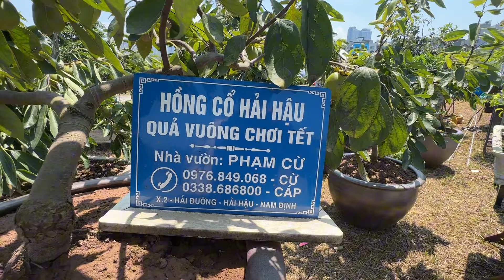BÍ KÍP PHÂN BIỆT HỒNG CỔ HẢI HẬU? - CÂY DÀNH DÀNH NÀY MỚI LÀ SIÊU PHẨM HIẾM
Khu thương mại cây cảnh F1